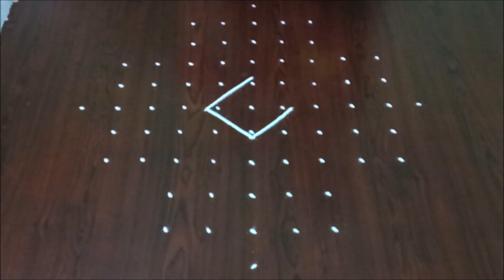Chukkala Muggulu || Easy 11 Dots Sikku Kolam || Beginners Sikku Rangoli || Rangoli World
Beginners Sikku Kolam Idea
Easy Sikku Kolam
New Sikku Kolam
Latest 11 dots kolam
Easy Ranogli Kolam
Beautiful Rangoli
Traditional Rangoli
 Beautiful Kolam
Chukkala muggulu
Sikku Kolangal
11x1  dots kolam
11x1  dots Muggulu
Easy Dots Muggulu
Festival Rangoli
Easy Melikala Muggulu 2019